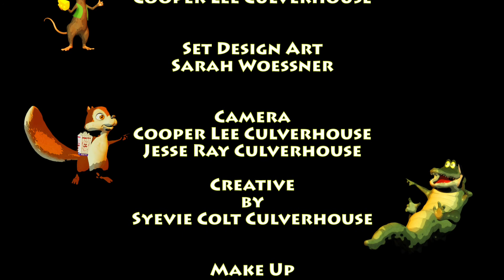Bible time with Noodle #6. Even though you are a kid you can do great things like Jesus did!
Mr. Benny and Mr. Stevie have to convince Noodle that Tabby is not to young to learn how to balance a sword balloon.  They tell the Bible story "Jesus as a boy".  Mr. Benny, Mr. Stevie, and Stage Hand review the Ten commandments and the Fruits of the Spirit, they use kid friendly terms and motions to make the information related able to all ages.   Mr. Drawing Board gives our weekly memory verse 1 Timothy 4:12.